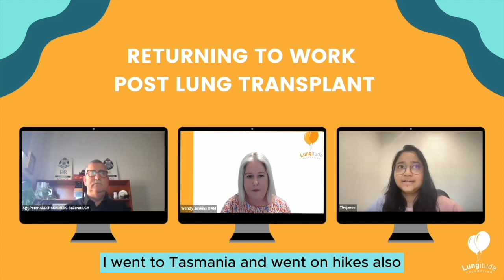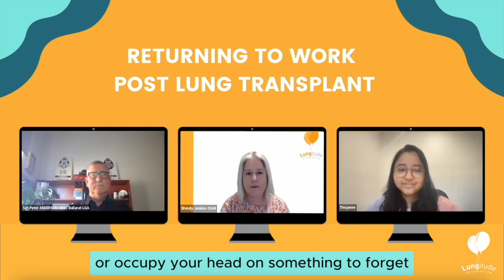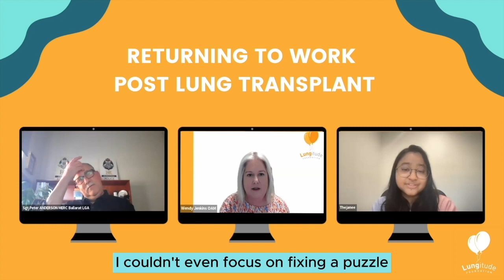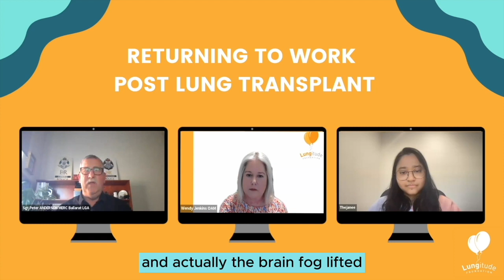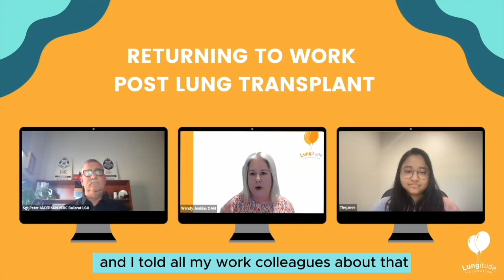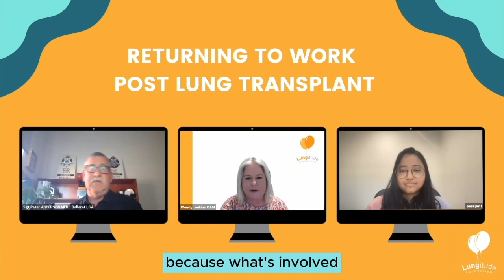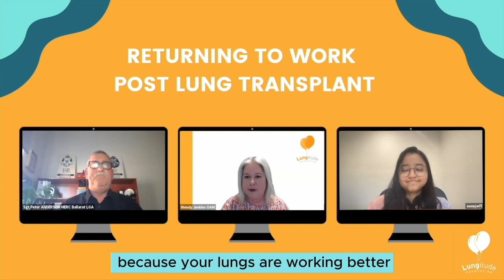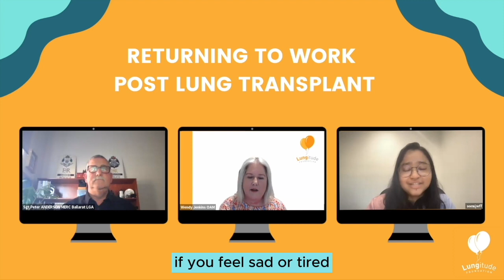How Lung Transplant Patients Return to Work